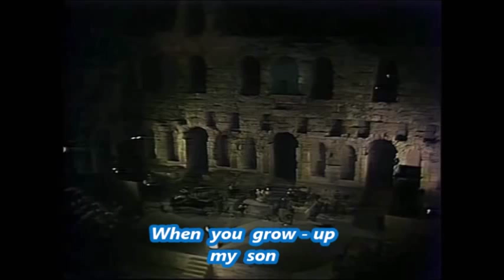Nana Mouskouri ``Fidaki`` & ENGLISH